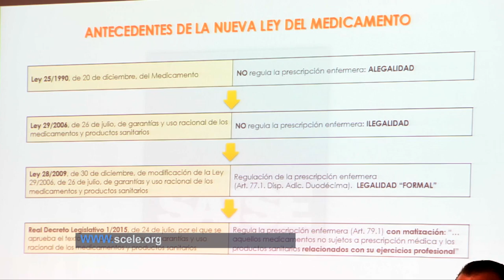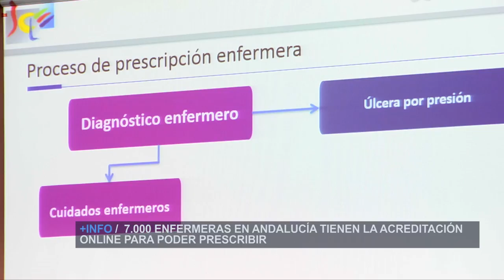Mesa rendonda sobre Prescripción-SCELE | Cecova TV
La prescripción enfermera desde la visión de algunos de los actores que formaron parte de las negociaciones del Real Decreto del pasado mes de diciembre, pero también desde comunidades donde las enfermeras ya prescriben productos sanitarios y medicamentos para los que no hacen falta receta. Ha sido uno de los temas centrales del VIII Congreso de la Sociedad Científica Española de Enfermería (SCELE) celebrado en Alicante. Un debate que refleja la necesidad de reformar la norma para evitar el deterioro de la calidad asistencial a los pacientes.